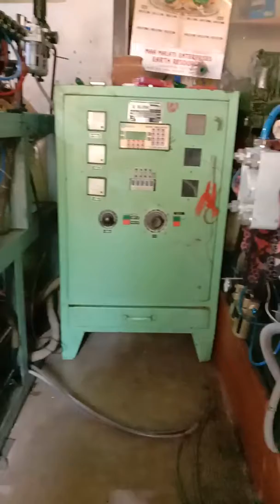Orissa Litchi bottle treading molding 8249462113 Cuttack